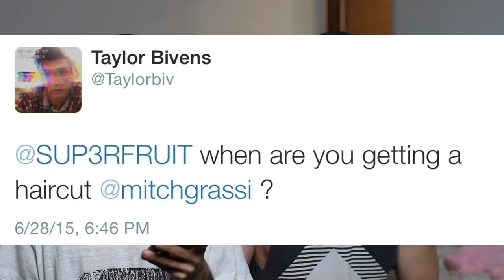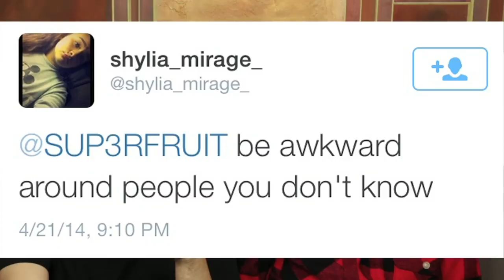Superfruit as Zodiac Signs